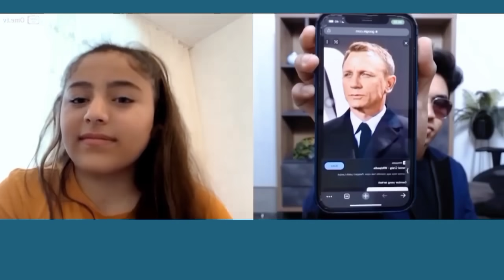AUTO SHOCK..!!! Detik² Bule cantik dari spanyol ini, NGAJAK NIKAH.!!fiki naki terbaru hari ini 2023.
AUTO SHOCK..!!! Detik² Bule cantik dari spanyol ini, NGAJAK NIKAH.!!fiki naki terbaru hari ini 2023. Ome tv internasional terbaru